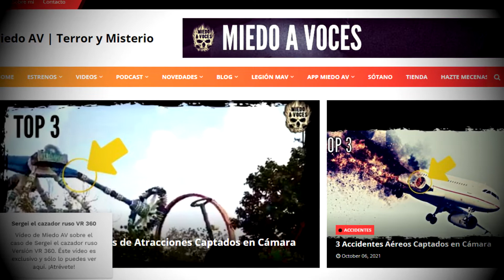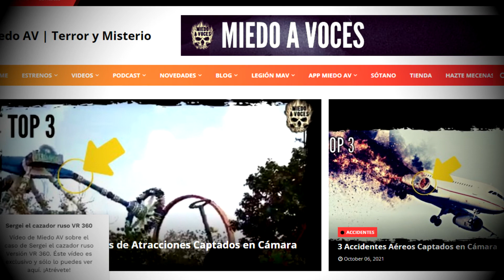HISTORIAS DE TERROR - RELATOS CORTOS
Historias de terror cortas para no dormir, relatos cortos para pasar una noche de miedo, sobre todo en la noche de Halloween.

Historias de miedo y terror sobre brujas y asesinos que no te dejarán dormir.